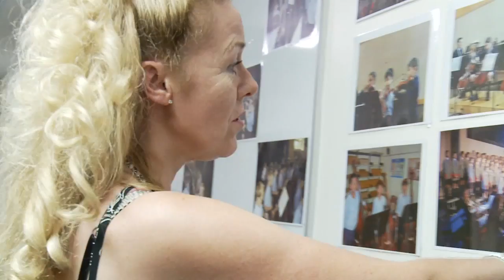Datreats - 2013 Kings School Concert